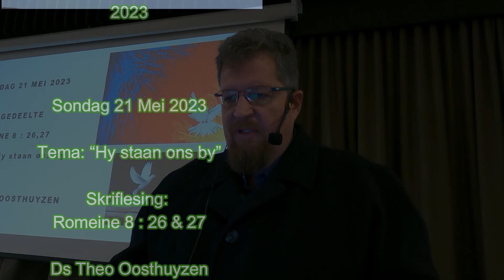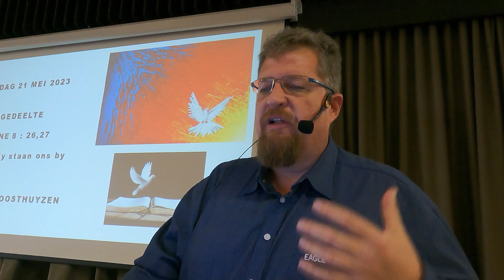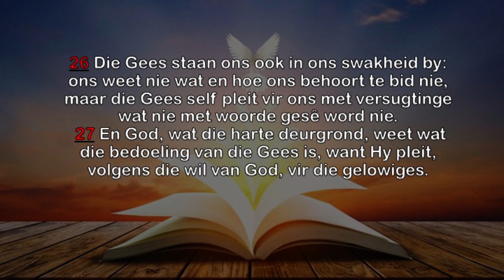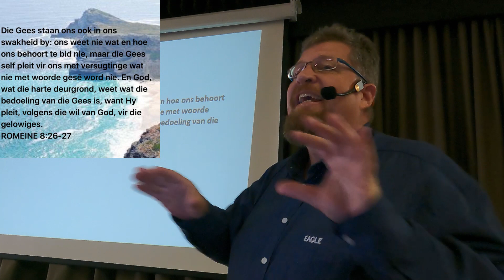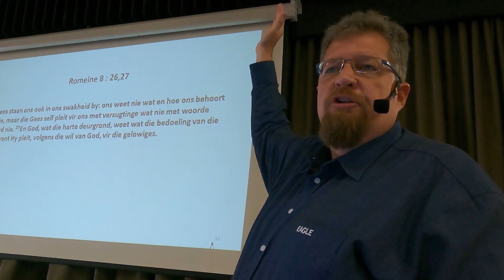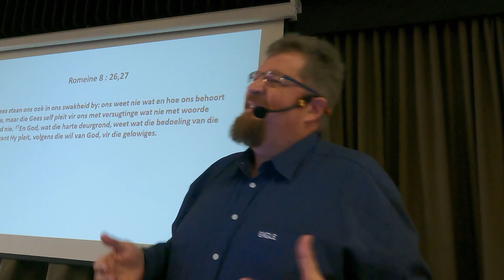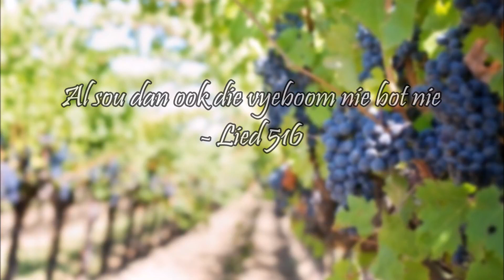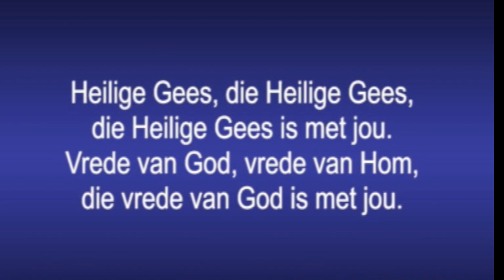Sondag 21 Mei 2023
Magaliesberg Gesinskerk
PINKSTER 1
Tema: "Hy staan ons by"
Skriflesing: Romeine 8 : 26 & 27
Ds Theo Oosthuyzen